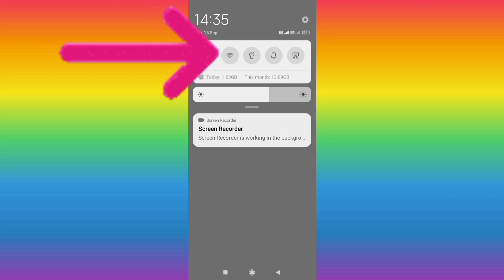Software update kaise kare | how to update software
Software update kaise kare | how to update software ‎@MobileMeinDuniya

Trending#teaching
Tags-